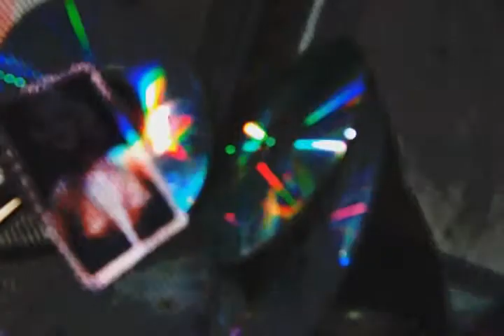detinu ( age of enlightenment beat) _ JNHM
detinu backwards we are in this age